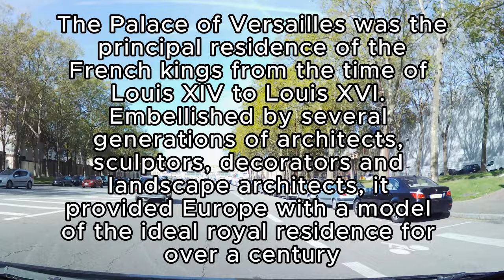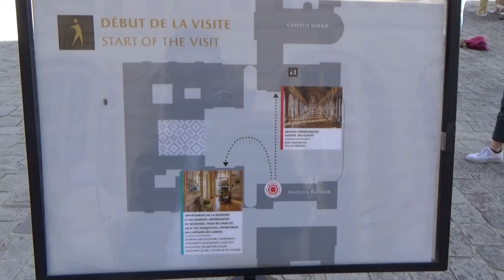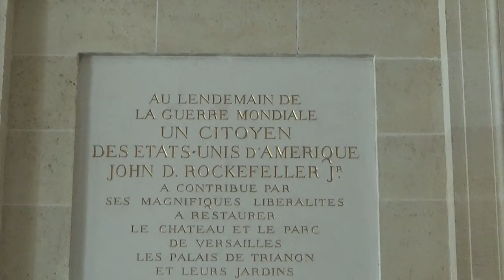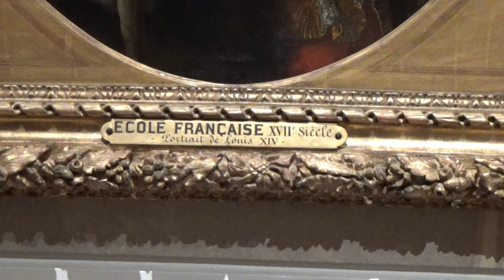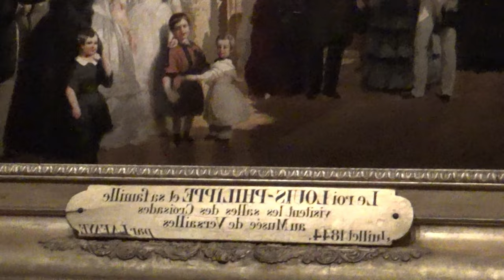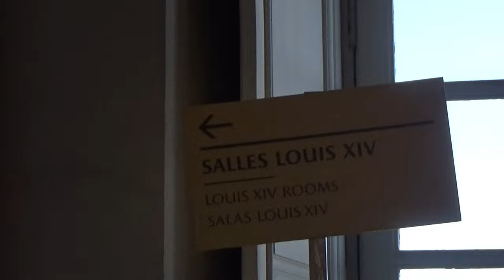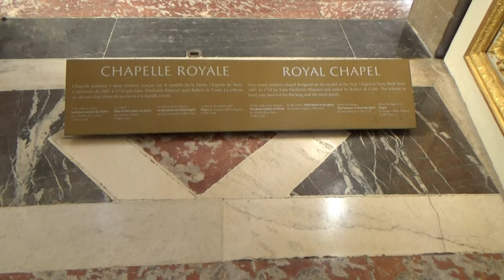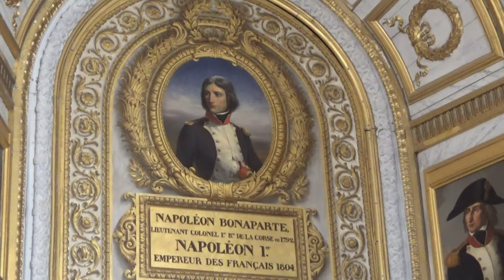Tour of Versailles 4K - Palace of Versailles, Les Trésors du Château de Versailles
Louis XIII built a simple hunting lodge on the site of the Palace of Versailles in 1623. At his death, Louis a favorite place. residence of the two kings, and in 1682, Louis XIV transferred the seat of his court and government to Versailles, making the palace the de facto capital of France. This state of affairs was continued by Kings Louis XV and Louis XVI, who mainly made interior changes to the palace, but in 1789 the royal family and capital of France returned to Paris. During the remainder of the French Revolution, the Palace of Versailles was largely abandoned and emptied of its contents, and the population of the surrounding city collapsed.

louis xiv
king louis xiv
louis 14
louis
louis xiv documentary
louis xvi
louis xiv bio
louis xv
louis xiv mistresses
louis xiv ap euro
louis xiv of france
the sun king louis xiv documentary
louis xiv versailles
king louis
louis 14th
louis 14 bio
louis le vau
roi louis xiv
king louis xv
louis xiv wars
king louis xvi
louis xiv facts
palace of versailles
versailles
versailles palace
palace of versailles tour
tour of versailles
chateau de versailles
château de versailles
versailles tour
versailles gardens
versailles france
palace of versailles history
palace of versaille
versailles 4k
versailles paris
garden of versailles
versailles interior
pallace of versailles
paris versailles
palace of versailles drone
ersailles palace 4k
versailles history
palace of versailles garden drone